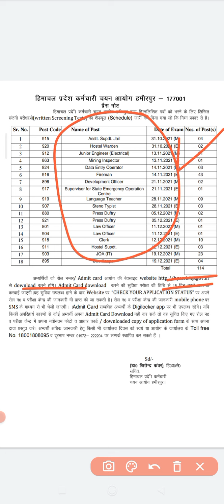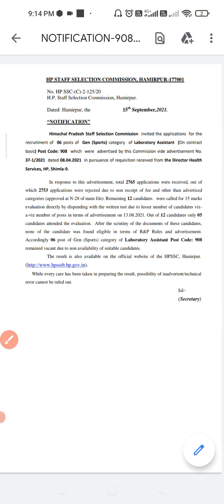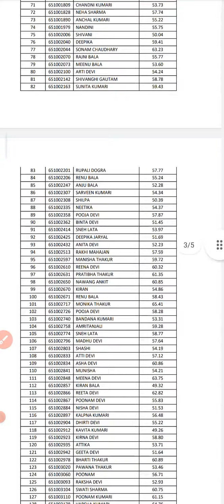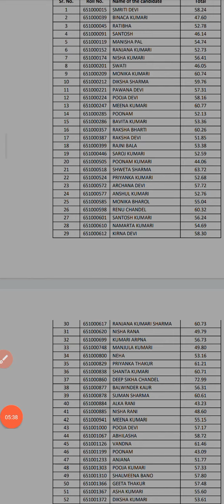HPSSC Hamirpur Latest Press Release ⚫ HPPSC Press Notes Today ⚫ HPSSC Multiple Press Note Discussion